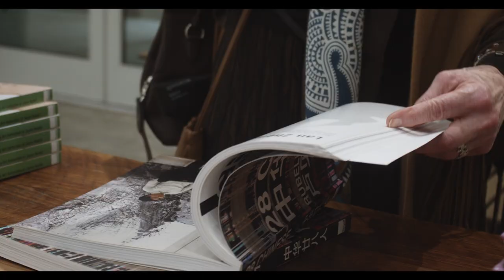BmoreArt at Rubell Family Collection DC with Sylvia Snowden, Mera Rubell, Cara Ober, & Jeffrey Kent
On Thursday, February 2, BmoreArt Co-Hosted an artist talk with Mera Rubell and exhibiting DC-based artist Sylvia Snowden at the new Rubell Family Collection in Washington, DC.

BmoreArt's Cara Ober and Jeffrey Kent moderated a conversation about painting, passion, and collecting - and this was the first members-only event for the RFCDC ever - and it also included invitations to BmoreArt's premium and artist subscribers. We look forward to more co-hosted talks and events at the RFC and we will keep you updated!

In the meantime, please enjoy this mini-documentary by BmoreArt 2023 video intern, Taja Copeland, a recent graduate of Morgan State and emerging filmmaker.